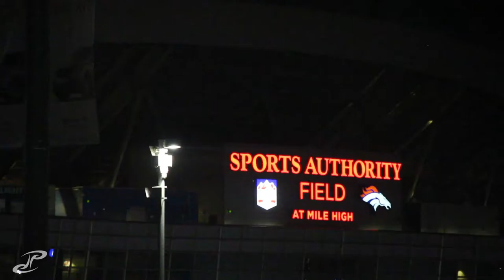VLOG 303 - first time in 68 years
the super moon, that is. almost missed it too, i wanted to get to my location before it even peaked out but couldnt find a place i liked. need to do research a head of the time